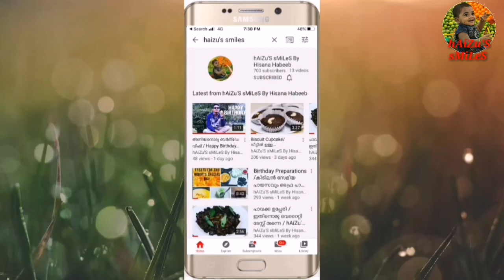Dinner vlog// Lockdown Beef Biriyani 😊//hAiZu'S sMiLeS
Ep_ 18

ദയവായി വീഡിയോ
മുഴുവൻ കണ്ട് സപ്പോർട്ട് ചെയ്യണേ.
അത്പോലെ വീഡിയോ കുറഞ്ഞത് രണ്ടു മിനിറ്റെങ്കിലും
കണ്ടതിനു ശേഷം
കമന്റ്‌ ഇടുക അല്ലെങ്കിൽ നിങ്ങളുടെ
വിലപ്പെട്ട കമന്റ്സ് സ്പാം ആയിപോകുകയാണ്.

       INGREDIENTS

Beef Biriyani

Beef _ 1/2kg
Basmati Rise _ 3 glass
Onion _ 2
Tomato _ 2
Shallots _ 6
Chilli _ 6
Ginger Garlic paste _ 1/2 tea spoon
Chilli powder _ 2.30 tea spoon
Turmeric powder _ 1 tea spoon
Corridor powder _ 1 tea spoon
Biriyani masala _ 1 tea spoon
Beef masala _ 1 table spoon
Fennel seed powder _ 1/2 tea spoon
Garam masala _ 1/2 tea spoon
Pepper powder _ 1 tea spoon
Gee _ 3 table spoon
Sunflower oil _ 2 table spoon
Curry leaves
Corridor leaves
Mint leaves